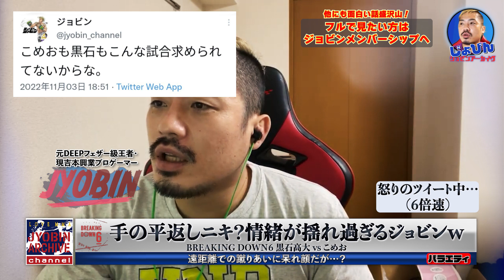【BREAKING DOWN6】黒石高大vsこめおでテンションがバグるジョビン！ｗ【ジョビン切り抜き】手の平返しニキ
BREAKINGDOWN6 での#ジ・アウトサイダー 対抗戦#黒石高大 vs こめお の試合解説中のジョビン！
序盤から延長まで遠距離で蹴りあいの両者にお怒りだが・・・！？
最上級の手の平返しをご覧あれ！ｗ
吉本興行 所属の#芸人 ・プロゲーマー で元#DEEP チャンピオンでもある#ジョビン が語る！